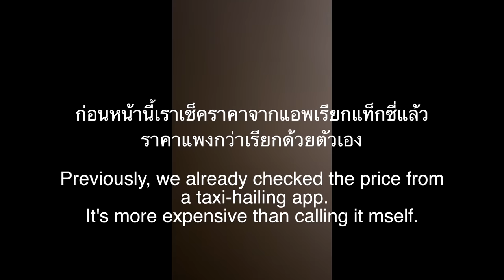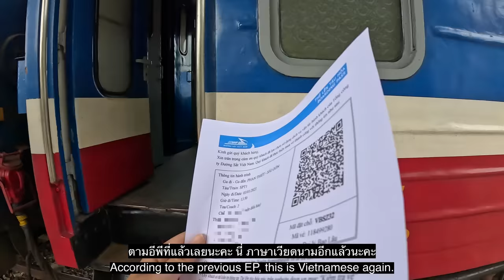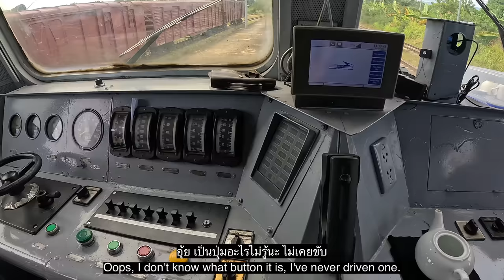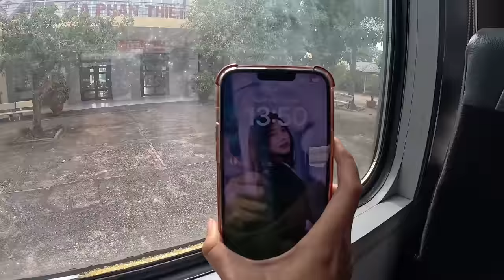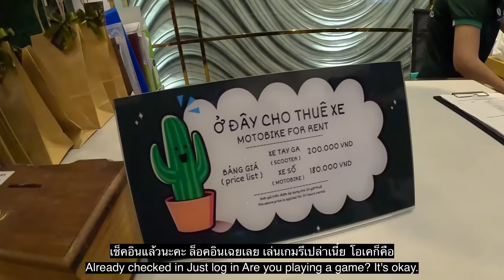🇻🇳 EP.6 ลองนั่งแท็กซี่เวียดนาม ไปขึ้นรถไฟ | Take a taxi in Vietnam 2023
This video provides 👇👇
- English subtitles 🇺🇸
- Thai subtitles 🇹🇭
😘  ID Line :  @ncswork (มี@ด้วยค่ะ)